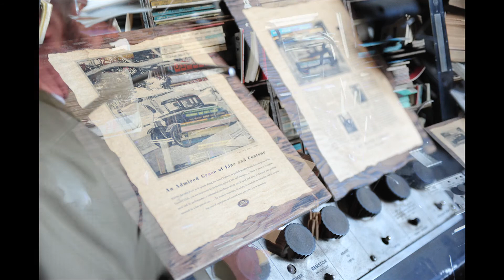Being Little Dearborn